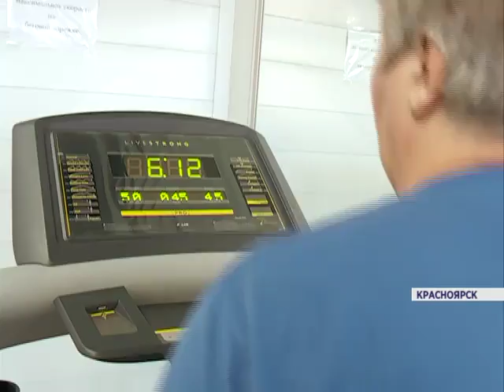В Красноярске появились спортзалы для инвалидов (Новости 05.02.16)